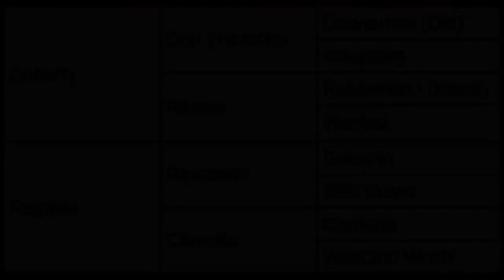Dupree 2017 Colt by Dubarry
2017 Hanoverian colt by Dubarry out of Regalita (Rascalino/ Cordoba). For sale.
Oakwood Hanoverians
Lawrenceburg, Indiana